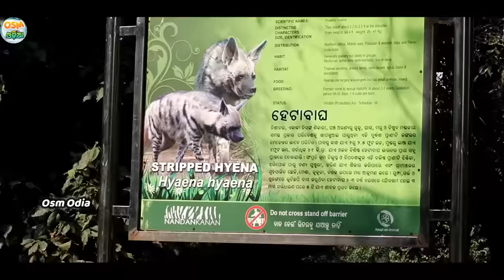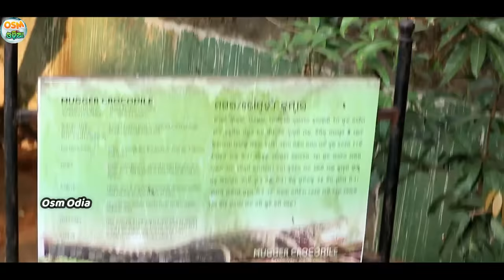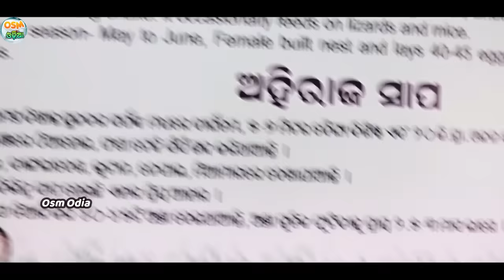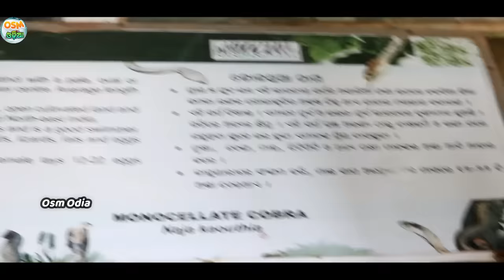Nandankanan Zoo Odisha Bhubaneswar, All animals, birds, reptiles mammals full Video 2021 first Vlog